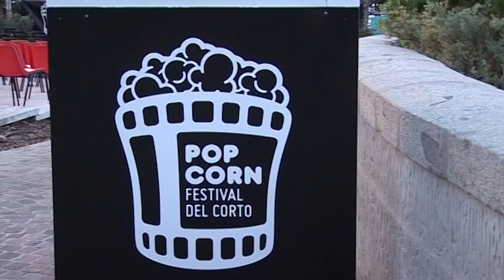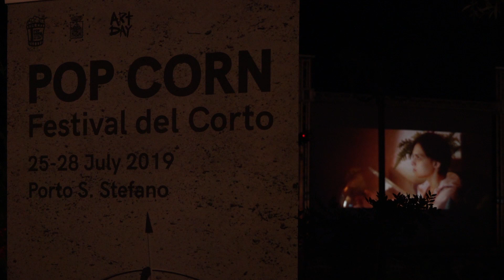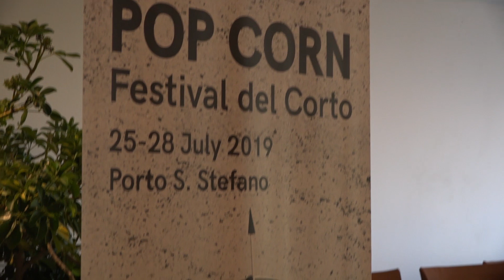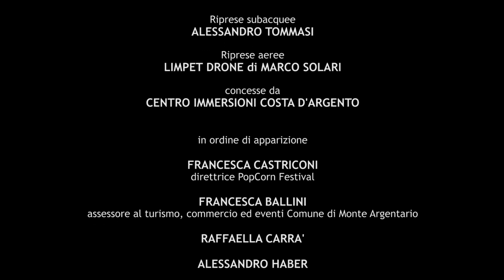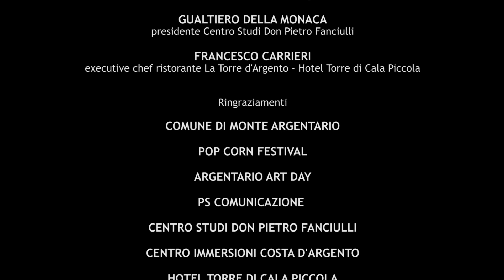IntoscanaIntour - Porto Santo Stefano: ciak, azione!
Porto Santo Stefano: tra cinema e realtà. Un viaggio dal Pop Corn - Festival del Corto, tra le calette del Monte Argentario, le tradizioni, la natura incontaminata e i sapori della cucina. E poi i personaggi: Raffaella Carrà e Alessandro Haber. Il racconto prende vita, venite con noi